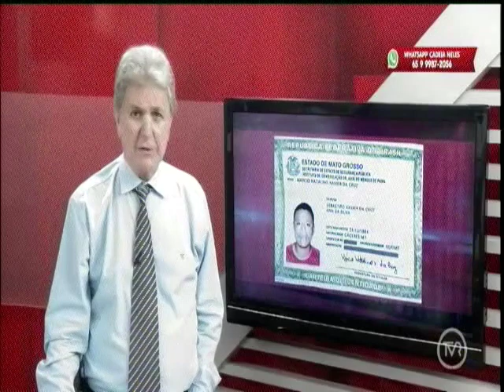Três bandidos morrem em troca de tiros com Gefron